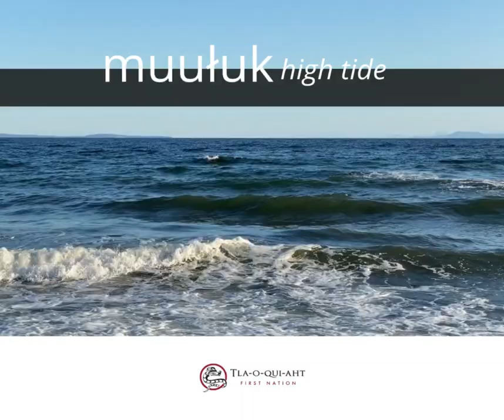muułuk (high tide)